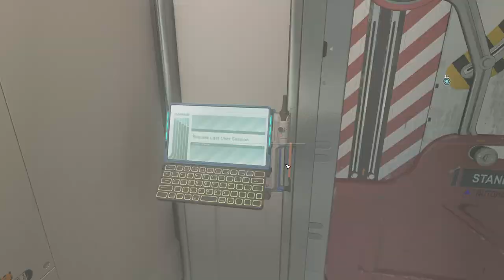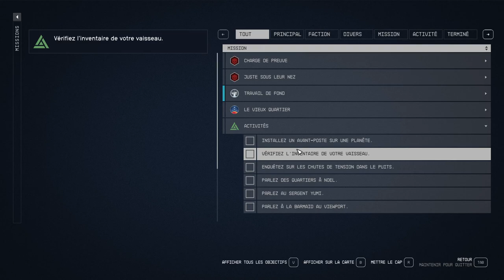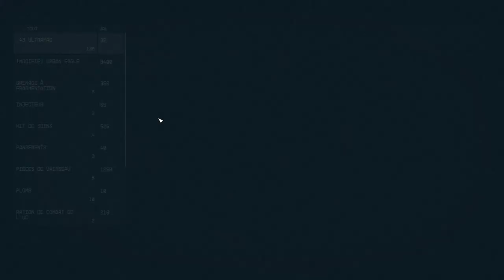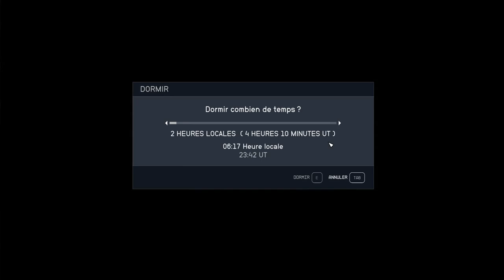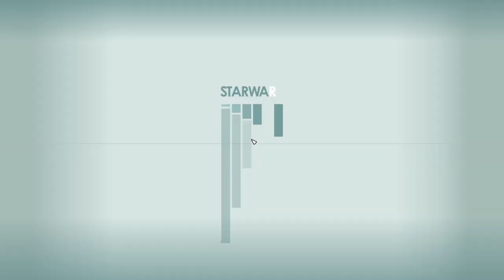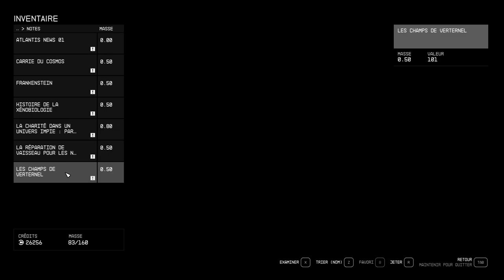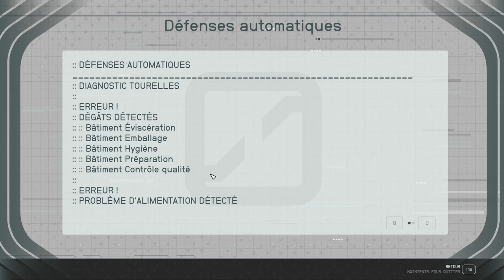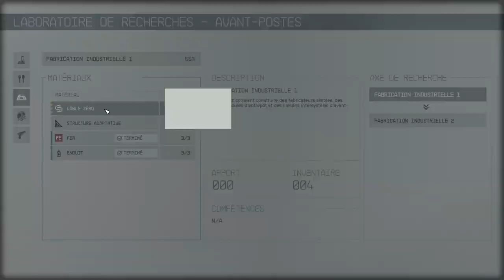STARFIELD - Voyage 3 - SysDef et Travail de Profond